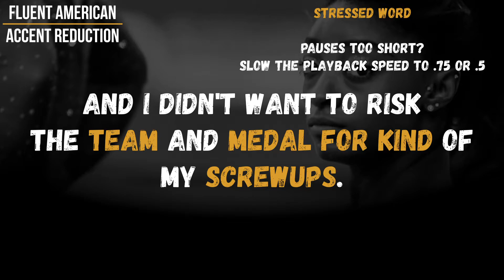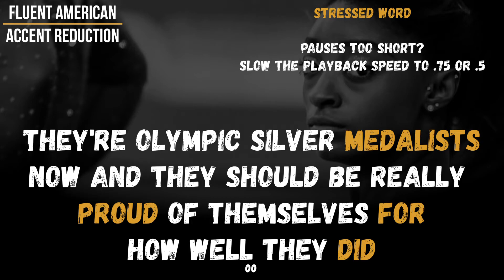English Language Shadowing|Simone Biles Press Conference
This Fluent American English language shadowing speaking practice, the 43rd in our series, will have you listen to a Simone Biles interview from her press conference to practice speaking and English and identifying sentence stress. Whether you're interested in learning about English for the US or just want some English speaking and shadowing exercises, this Fluent American English pronunciation video is for you!

Interested in improving American English pronunciation, fluency, and intonation patterns? You need American English shadowing exercises! Use our shadowing English speaking practice videos to help.

Shadowing is a language learning technique where learners repeat what they hear, trying to copy the intonation, stress, and pronunciation. For those seeking beginner shadowing exercises in English or who consider themselves shadowing English exercise advanced learners, this is content for you, especially if you're studying English pronunciation and speaking!

Sections from the interview with Simone will play, then will be repeated with pauses, allowing you to repeat.

We also have a speaking group, where you can get corrections for grammar, vocab, and more!